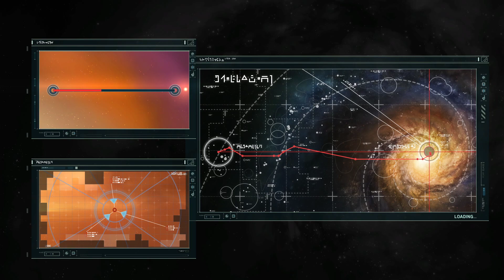Homeworld Remastered M15 - Chapel Perilous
The Taiidan's Hyperspace Inhibitors caught the Kushans by surprise, but foiled when the Kushans destroyed a giant meteor that tries to hit the Mothership.